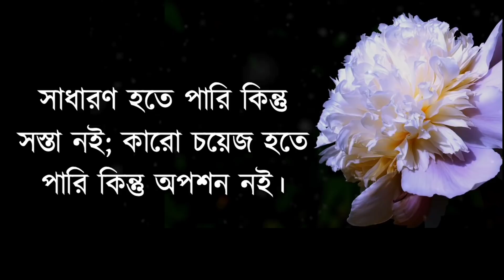Powerful Heart Touching Motivational Quotes in Bangla || Emotional Quotes in Bangla || Sad Quotes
আমাদের এই চ্যানেলটি আপনাকে অনুপ্রেরণামূলক এবং সেরা ইতিবাচক উক্তিগুলির সাথে পরিচয় করিয়ে দেবে । যাতে আপনি আপনার আপন জীবনের মূল্য নিরুপন করতে পারেন । ‍এবং আপনার সাফল্যের গন্তব্যের সর্বোচ্চ শিখরে পৌঁছানোর প্রেরণায় উজ্জীবিত হতে পারেন । কারণ এই ভিডিওতে থাকা একটি বাক্যই হয়তো আপনার জীবনের আমূল পরিবর্তন এনে দিতে পারে ।

Bangla quotes
Zia Bhai Video